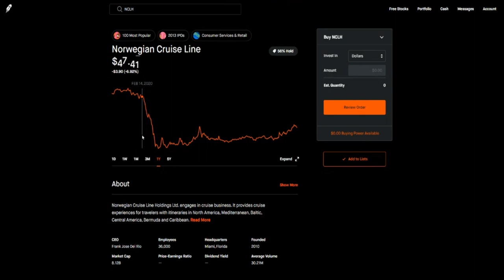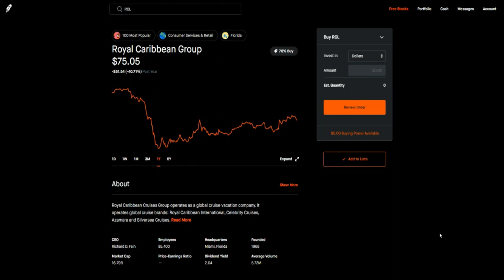TOP 3 CRUISE LINE STOCKS I'M BUYING NOW! 🔥🔥🔥(CRUISE LINE STOCKS TO BUY NOW FOR LONG TERM)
TOP 3 CRUISE LINE STOCKS I'M BUYING NOW! 🔥🔥🔥 WHY I'M BUYING THESE 3 STOCKS(CRUISE LINE STOCKS TO BUY NOW FOR LONG TERM)

1. CCL
2. NCLH
3. RCL

My Favorite Investing Book
My Favorite Personal Development Book

Based in Minneapolis
Mr. V